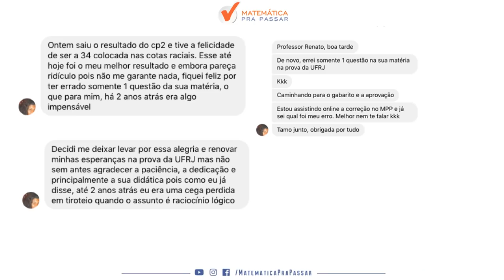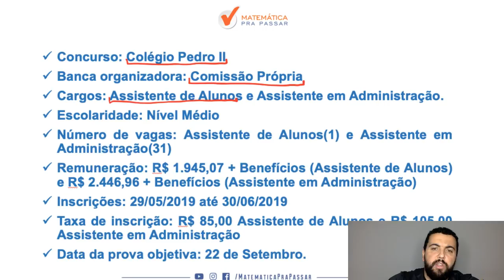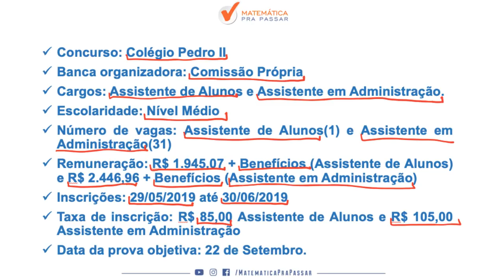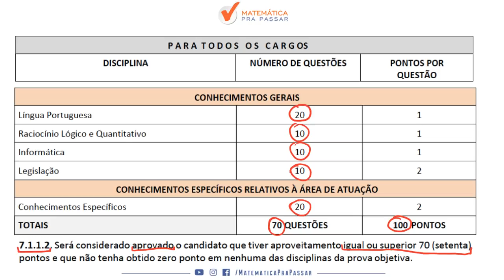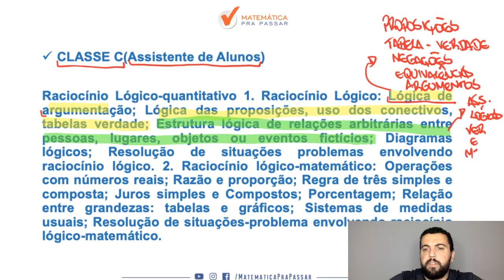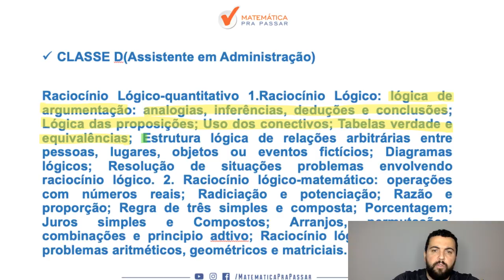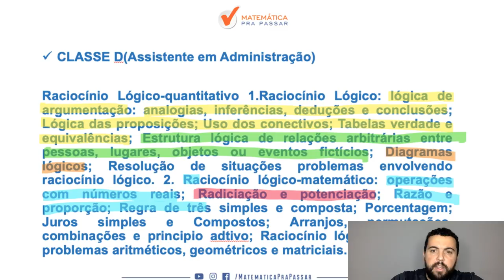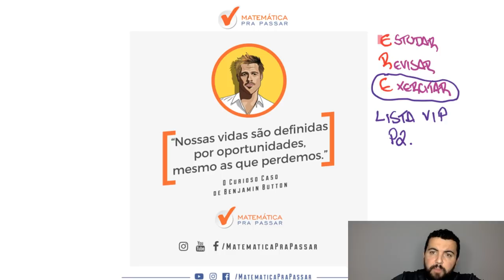CONCURSO COLÉGIO PEDRO II: ANÁLISE DO EDITAL DE RACIOCÍNIO LÓGICO QUANTITATIVO.[2019]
Saiu o edital do Colégio Pedro II e nosso professor, Renato Oliveira, mostra o que você deve estudar para arrebentar em Raciocínio Lógico Quantitativo nessa prova e transformar a história da sua vida.